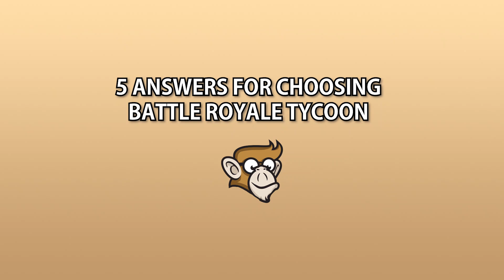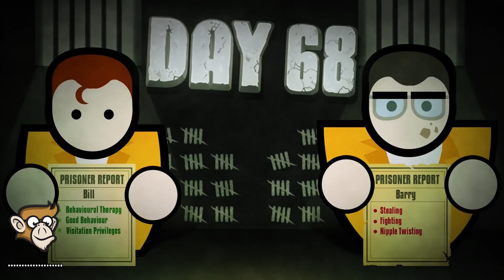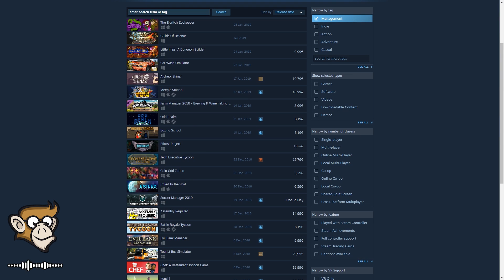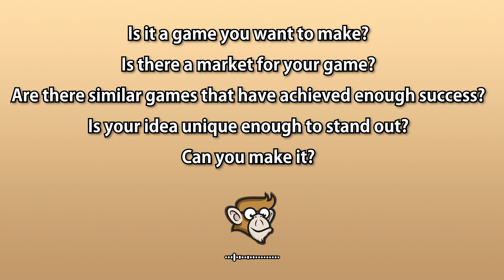Answers for choosing to make Battle Royale Tycoon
Last week I did a video containing 5 questions you should ask yourself when choosing your next game.
Now in here I will give my answers with regards to Battle Royale Tycoon which is my latest game currently on Steam Early Access.